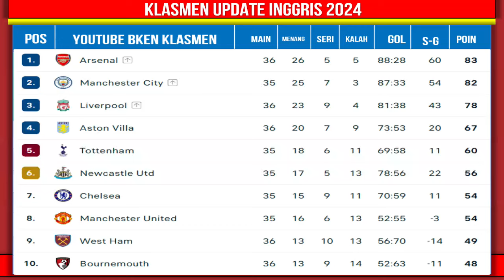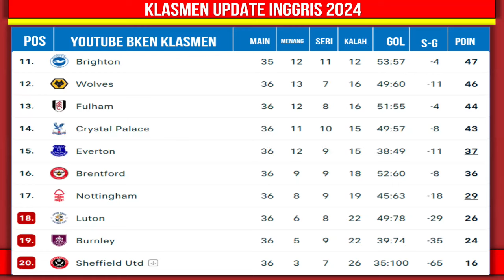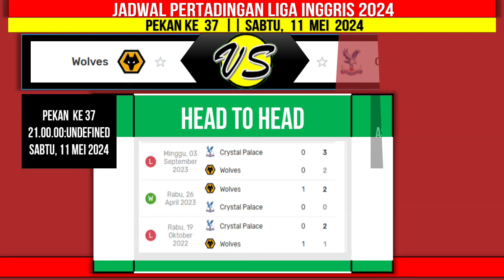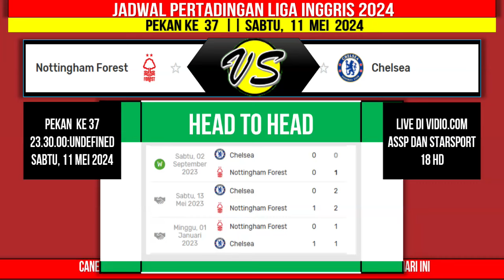Jadwal LIGA INGGRIS 2024 Pekan ke 37 - MAN CITY VS FULHAM - LIGA INGGRIS 2024 - Live Indosiar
Jadwal LIGA INGGRIS 2024 Pekan ke 37 - MAN CITY VS FULHAM  - LIGA INGGRIS 2024 - Live Indosiar~ 2 Pekan Tersisa

Heat To Head dan Statistik
Sabtu, 11 Mei 2024
Fulham vs Manchester City
Wolves vs Crystal Palace
West Ham United vs Luton Town
Tottenham Hotspur vs Burnley
Newcastle United vs Brighton
Everton vs Sheffield United
Bournemouth vs Brentford
Nottingham Forest vs Chelsea

Aston Villa vs Liverpool
Jadwal Man United vs Arsenal

Jadwal pertandingan Liga Inggris Pekan Ke 37 Tahun 2023/2024 serta Klasemen, Top Score, Top Assist dan Clean Sheets

Jadwal Liga Inggris Pekan Ke 37 Sabtu 11 Mei 2024 Live Vidio / SCTV / MOJI
NOTTINGHAM VS CHELSEA

Hasil Liga Inggris Pekan Ke 37 Minggu 12 Mei 2024 Live Vidio / SCTV / MOJI

Hasil Liga Inggris Pekan Ke 37 Selasa 14 Mei 2024 Live Vidio / SCTV / MOJI
ASTON VILLA VS LIVERPOL